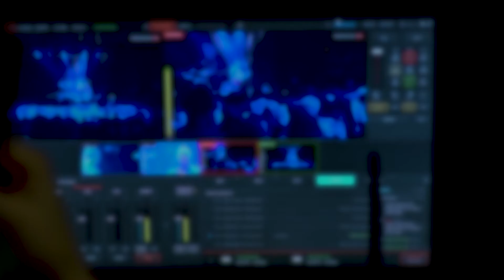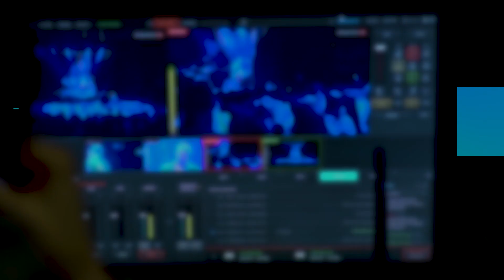WEBINAR: Ekstraordinære tilskudd for bedrifter med 50+ ansatte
Har du fått med deg at også mellomstore og store bedrifter har tilgang på ekstraordinære tilskudd fra både Trøndelag fylkeskommune og Innovasjon Norge som følge av koronakrisen? I dette webinaret får du innblikk i mulighetene som ligger i fylkeskommunens BIO 2-program samt Innovasjon Norges ekstraordinære innovasjonstilskudd. Vi skal også oppklare noen myter, og du får høre erfaringene fra to bedrifter som har søkt på ordningene.